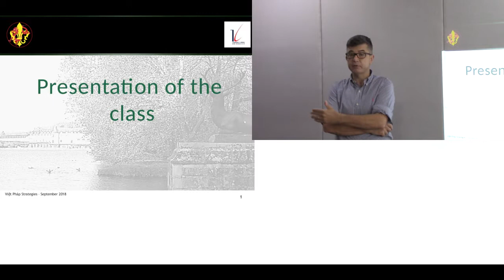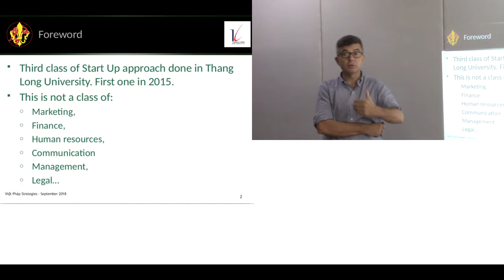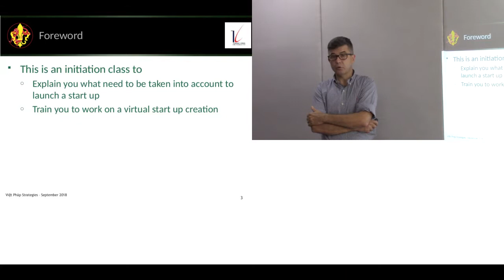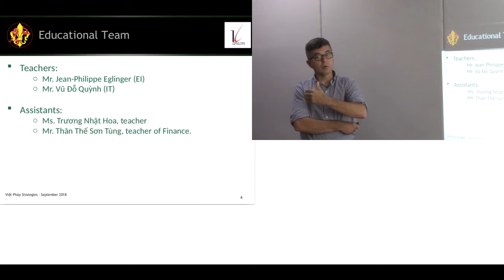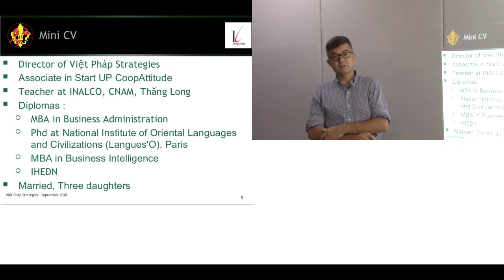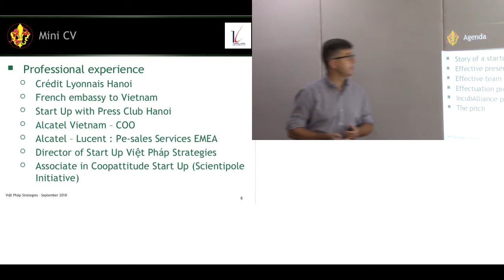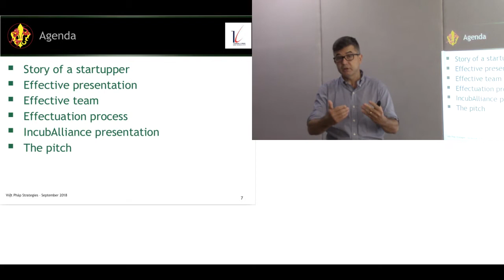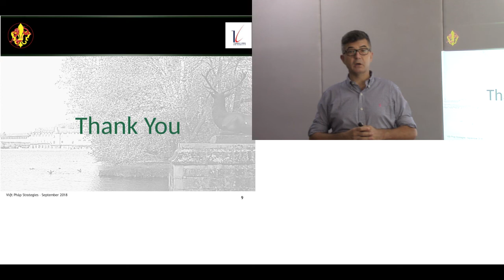Présentation du cours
Jean-Philippe Eglinger (Viet Phap Strategies) présente le cours d'initiation entrepreneuriat et startup enseign2 depuis 2016 à l'Université Thang Long (Hanoi, Vietnam).

Cette vidéo a été réalisée pour la production d'un cours en ligne sur la sensibilisation à l'entrepreneuriat et startup pả l'Univerité Thang Long (Hanoi, Vietnam) et supporté partiellement par l'Agence universitaire de la Francophonie (AUF) en Asie-Pacifique (contrat BAP-HN 175).

Crédits:
- Enseignant: Jean-Philippe Eglinger
- Transcription française: Mme Lê Thi Kim Tuyên
- Réalisation et montage vidéo: M. Vu Do Quynh